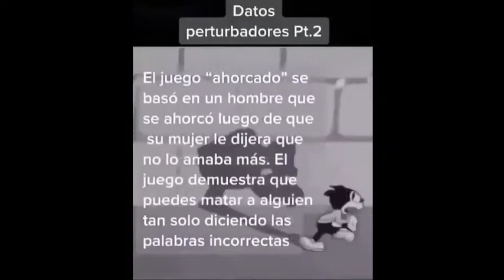Compilation Sin Sentido v3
Edición barata✓
Ahora me quedé sin clipsxd

Bye Guys.